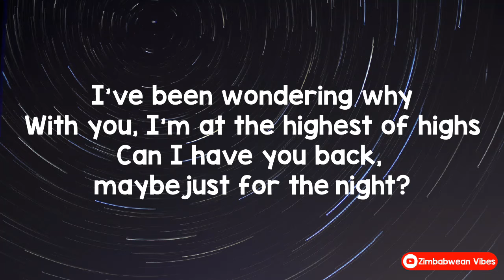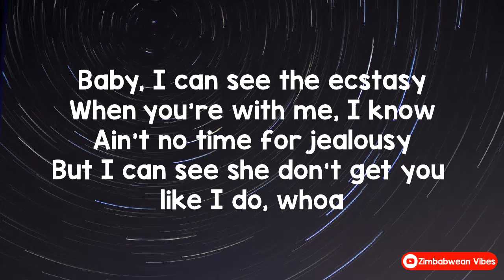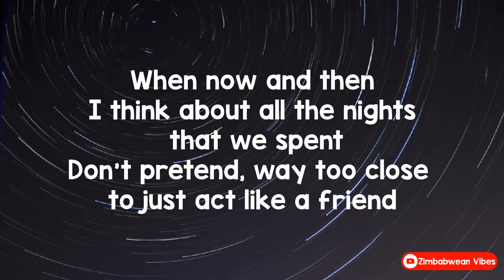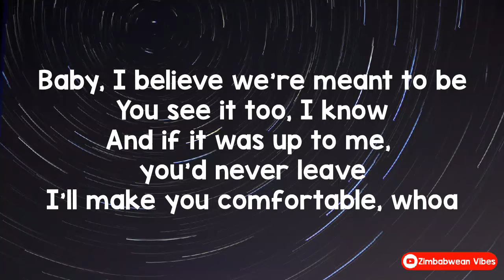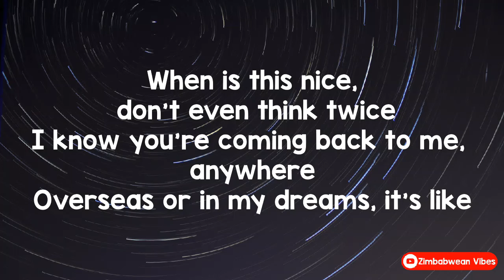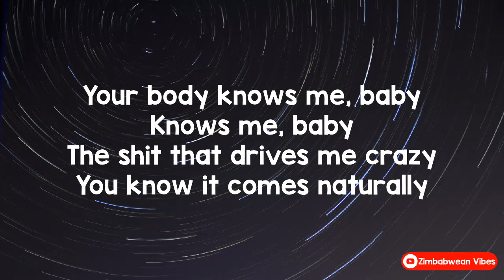Tinashe - Naturally (lyric video)